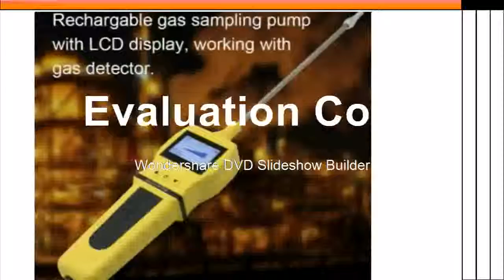Affortable For Stereo Zoom Microscope Arm Focuse Trinocular Microscopio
Product On Aliexpress

Brand Name:LUCKY ZOOMTheory:Stereo MicroscopeMagnification Ratio:500X & UnderDrawtube:BINOCULARMaterial:MetalModel Number:CLAMP STANDType:Lucky Zoom